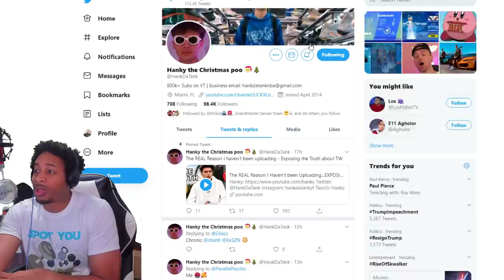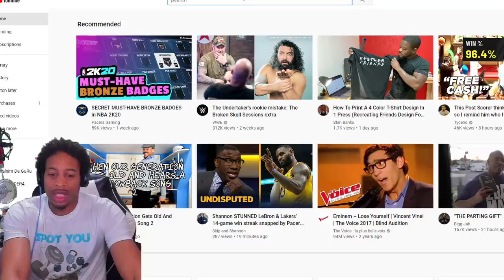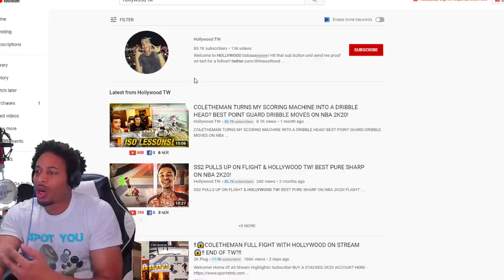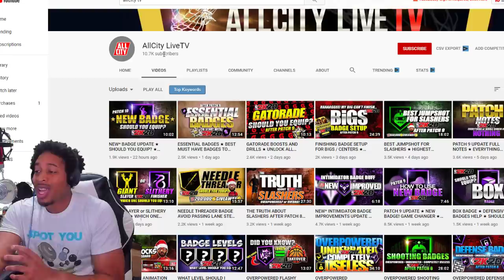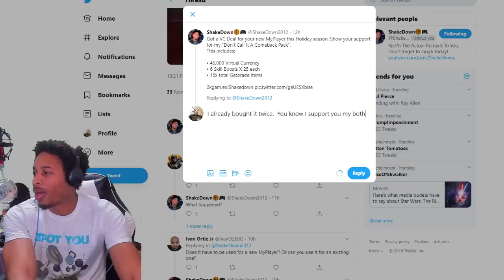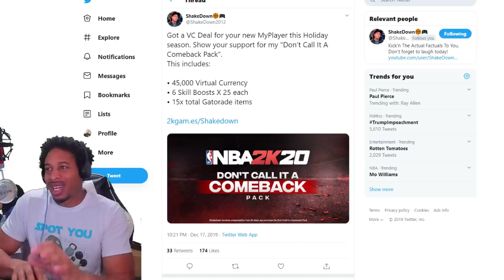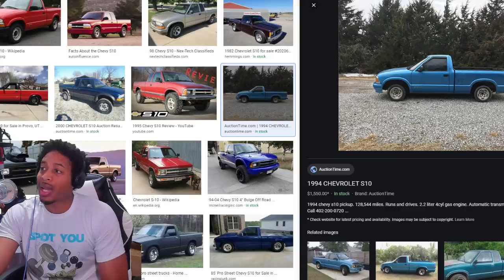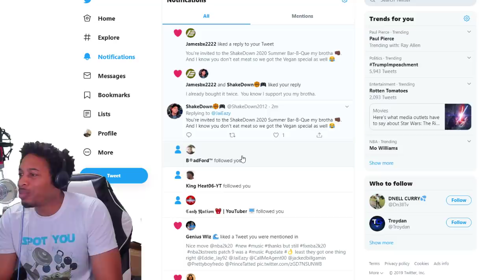NBA 2K20 NEWS - HANKDATANK SPEAKS OUT - SHAKEDOWN VC PACK - SLIDER CHANGES FOR INTERIOR DEFENSE?